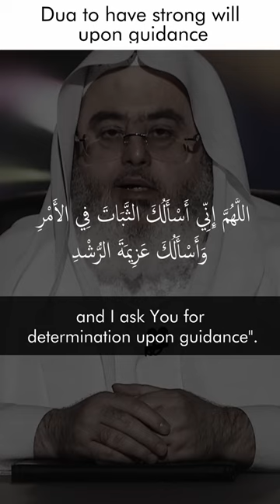Dua for strong will - Shaykh Salih Al Munajjid